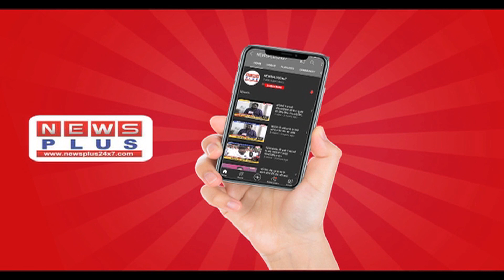देखिये आज की खबरें-NEWSPLUS